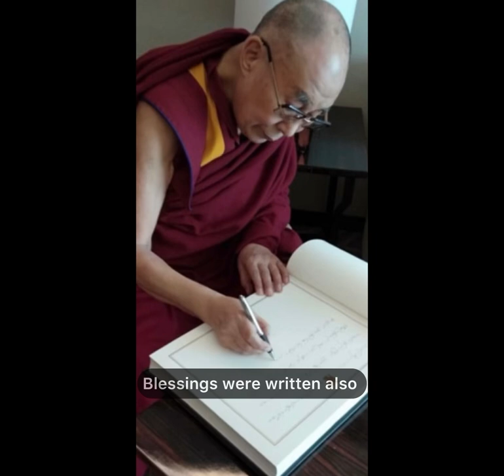Meeting with The Dalai Lama ✨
Meeting and welcoming HH Dalai Lama. Met and spoke to him for over 20 minutes and finally blessed by writing a personalised note.